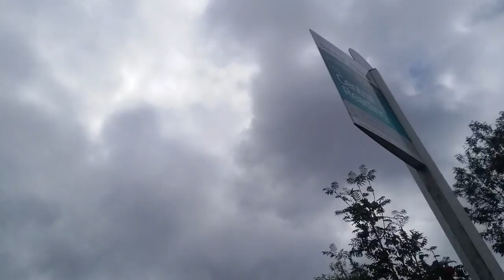Rosie meets Reading! - Buses at Whitley Street (Route 5, 6 and 6a)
This is the closest bus stop to our new house in Reading! So we'll be here a lot... ^^"
I've found some Diesel ZF Enviro400MMCs for once! ^o^

In this video, you will find the Route 6a, Route 6 and Route 5, using Alexander Dennis Enviro400MMC (Euro 6 ZF) on the Emerald Reading routes.